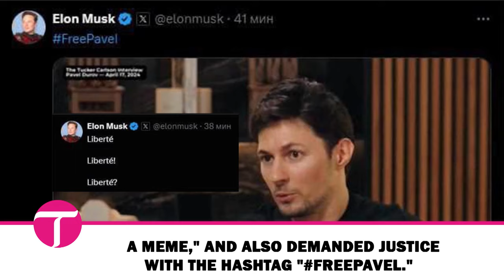Elon Musk warns 'It's Telegram today, It'll be X tomorrow' after Pavel Durov's arrest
Elon Musk has voiced his strong disapproval of European authorities following the arrest of Pavel Durov, the billionaire founder of Telegram.

Musk described the incident as an attack on free speech and demanded justice for Durov in a series of posts.

In response to a statement by American entrepreneur Vivek Ramaswamy that "It's Telegram today. It'll be X tomorrow," Musk agreed, stating, "he's right."

Musk also tweeted, "POV: It’s 2030 in Europe and you’re being executed for liking a meme,” highlighting his concerns about growing censorship in the region.

Durov, a 39-year-old Russian-born entrepreneur with dual French and UAE citizenship, was detained at Le Bourget airport near Paris on Saturday after arriving on a private jet from Azerbaijan.

His arrest was part of a preliminary investigation by French authorities into Telegram’s moderation practices, amid allegations that the platform has enabled various crimes due to inadequate content moderation and insufficient cooperation with law enforcement.

According to Reuters, Durov's arrest was based on an outstanding warrant in France. The investigation is led by a specialized cybersecurity unit and the national anti-fraud police, under the supervision of a judge with expertise in organized crime.

Following the arrest, the Russian government issued a warning to France, demanding that Durov be afforded his legal rights.

Russia's foreign ministry also requested access to Durov, despite his French citizenship. Russian lawmaker Maria Butina labeled Durov a 'political prisoner,' claiming his arrest was part of a Western 'witch-hunt.'

In response, Telegram released a statement asserting that it complies with European Union laws, including the Digital Services Act.

The company defended Durov, stating that he has nothing to hide and frequently travels across Europe.

Telegram rejected claims that the platform or its owner should be held accountable for any misuse of the service, reaffirming its commitment to user privacy and free speech.

Founded by Durov in 2013 after leaving Russia due to government pressure to shut down opposition groups on VK, Telegram has grown into one of the most influential messaging apps, with close to 1 billion users.

The platform has played a crucial role during Russia’s invasion of Ukraine, providing unfiltered content from both sides of the conflict.

However, its rising popularity has drawn scrutiny from European governments over concerns about security and data breaches.

Telegram | Telegram CEO | Telegram Founder | Telegram News | Telegram Arrest | Telegram Privacy | Telegram Founder Arrested | Telegram Gain 500 Million New Users | Airdrops De Telegram | WhatsApp Vs Telegram | Switch From WhatsApp To Signal And Telegram | Switch To Telegram From WhatsApp | Telegram CEO Pavel Durov Arrested | Defend Record | Jack Dorsey Defends Trump Ban | Twitter CEO Defends Trump Ban | Elon Musk Meets Narendra Modi | Elon Musk Grimes | Elon Musk | Elon Musk's Offer